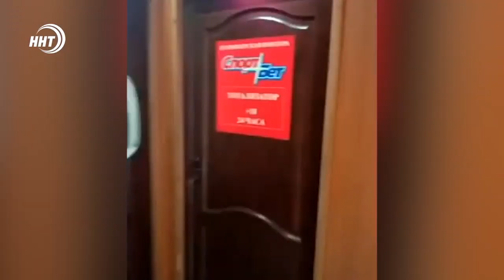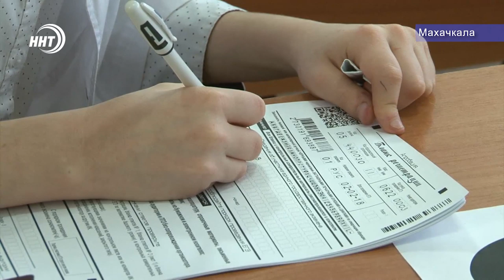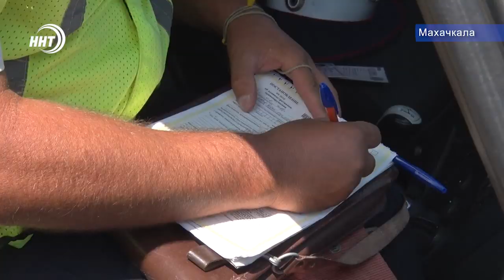Новости Дагестана 26.7.19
Дагестан отмечает день конституции. С праздником жителей поздравил и глава республики Владимир Васильев.

В городах Дагестана выявлена сеть казино, работавшая несколько лет. Подробнее сегодня в выпуске.

15 протоколов за один час. Нарушителей правил дорожного движения не стало меньше. ГИБДД проводит рейд по выявлению нарушений перевозки детей